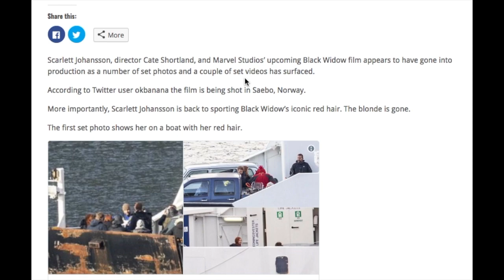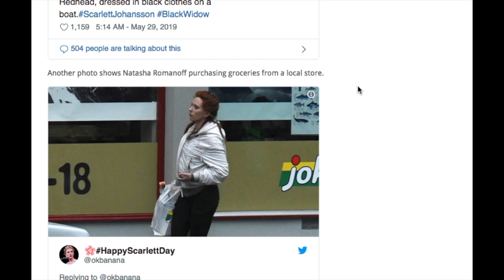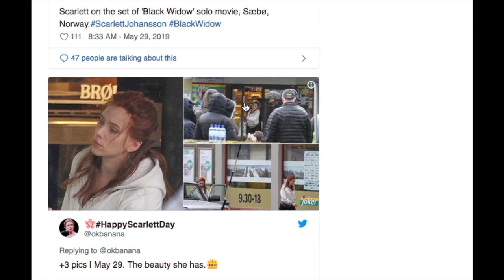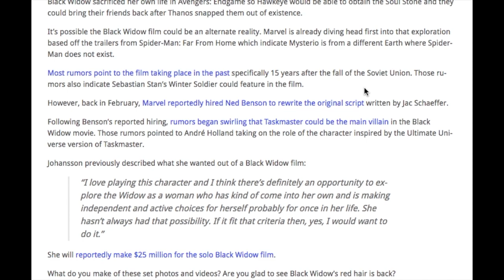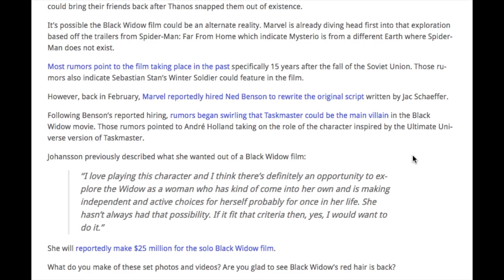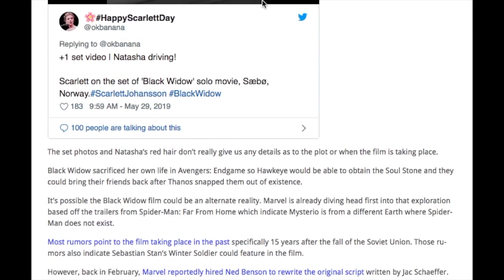MCU Black Widow Movie In Production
After dying in Endgame, it looks like Black Widow is finally getting her movie. Bounding Into Comics has pictures off of Twitter showing Scarlett Johansson on the set in Norway. Will it be a good movie? When is the movie set? Who else is starring?

It has been reported that Scarlett is getting $25 million for this movie. Good on her. She's earned it.